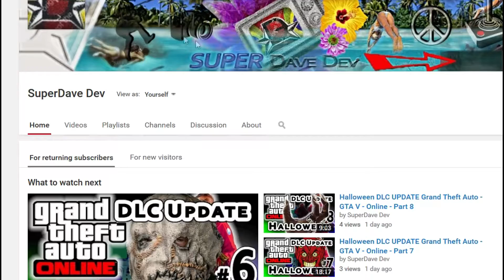Black ops 3 III - Montage - KING SLAYER ? - CODBO3 - Multiplayer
SuperDave Dev - beta Montage - I am the KING SLAYER ?

6 Nov - Call Of Duty Black Ops 3 Gameplay Walkthrough - CODBOP3 - Campaign - LetsPlay

Multiplayer

Singleplayer, Campaign, Walkthrough,Let's Play